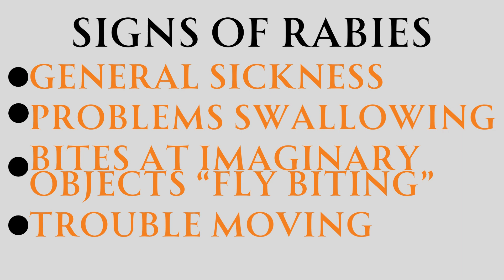Rabies: What is it?